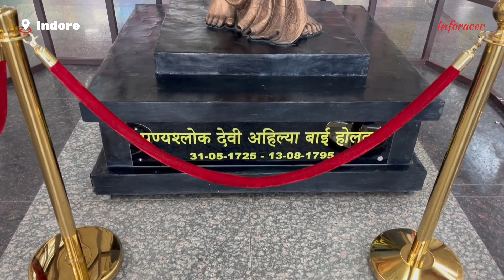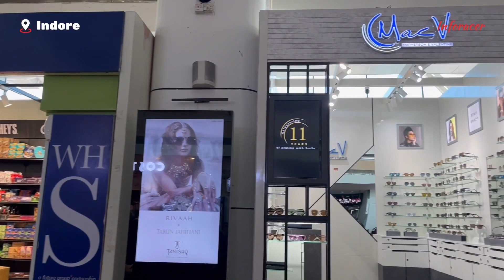Welcome to Devi Ahilyabai Holkar